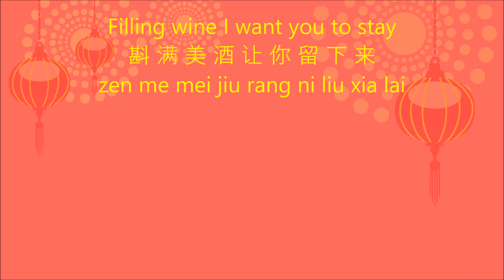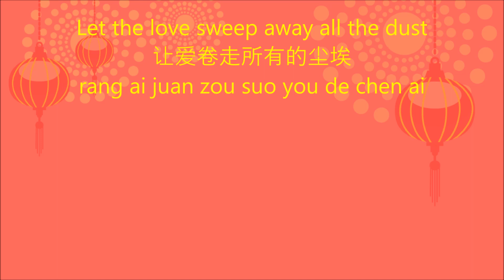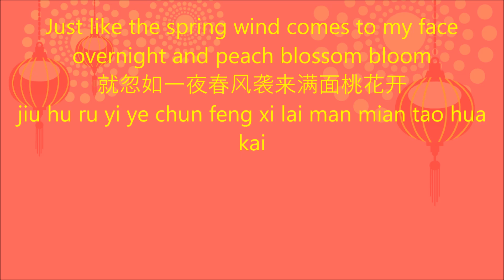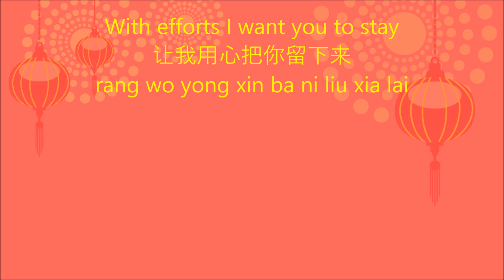K.003 最炫民族风